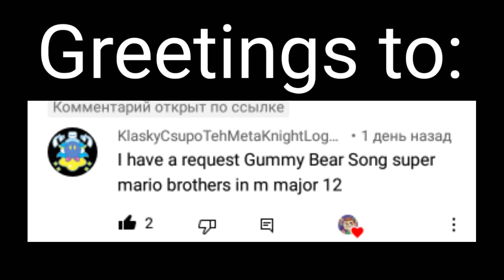Requested: The Gummy bear song super Mario Bros in m-major 12 (new effect?)